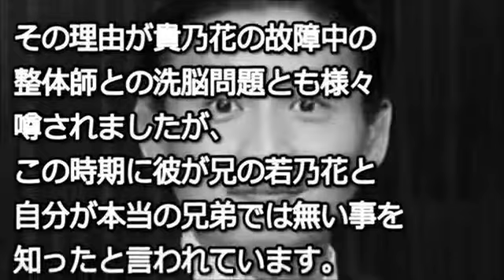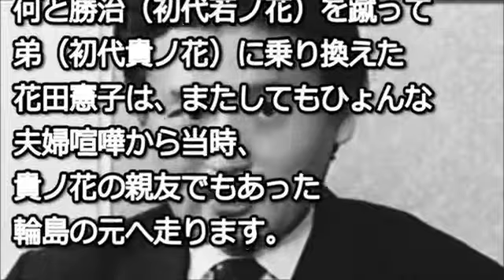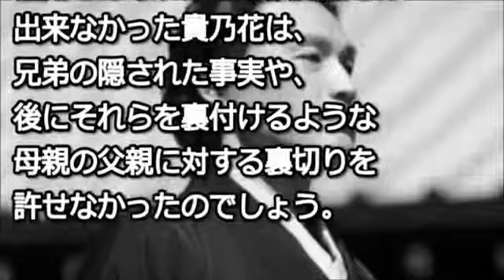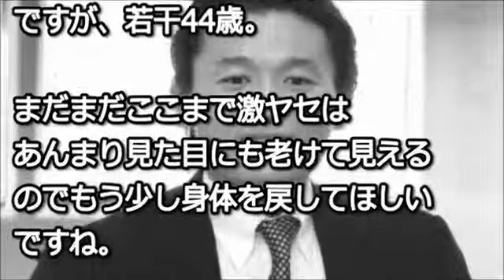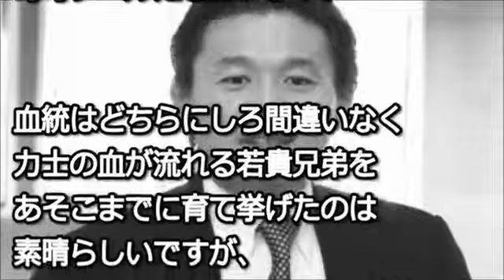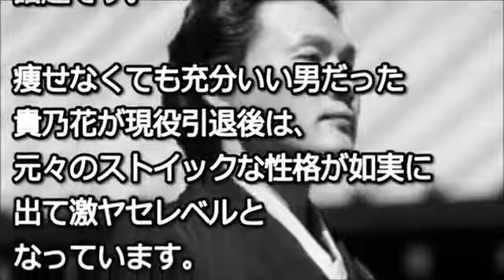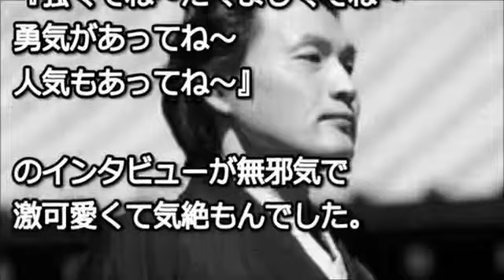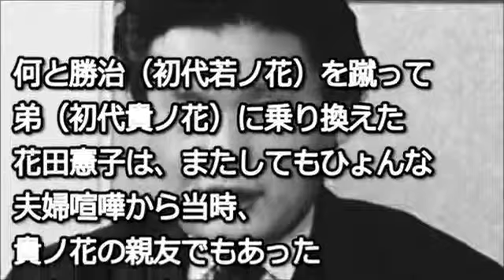【衝撃】内村光良が芸能界関係者から最も嫌われている？？一緒に仕事したくないタレントNo 1の理由がヤバすぎ…【ちら見袋とじCH】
【衝撃】内村光良が芸能界関係者から最も .